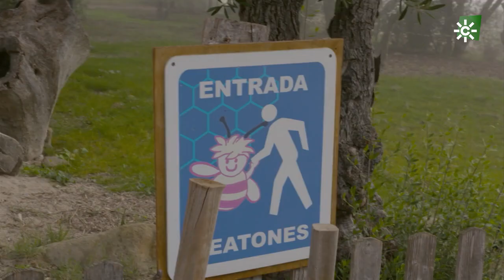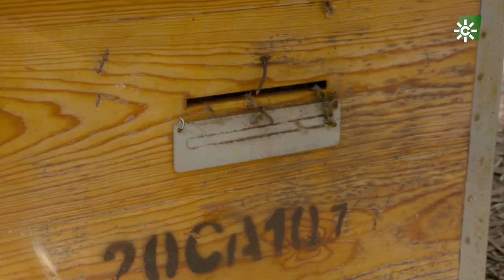Campechanos | Agricultura, museo de la miel, fotografía de naturaleza y olivos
Puedes ver el programa más reciente y los demás, en la web de Campechanos

Docushow que hace el seguimiento de cuatro personajes que mantienen una especial relación con el entorno rural, retratando su vida cotidiana y la especial relación que mantienen con sus respectivos entornos naturales, radicados en distintos puntos de Andalucía.